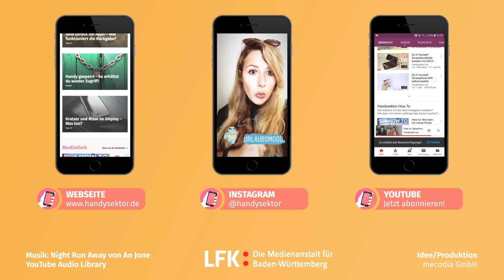Wie wird man Streamerin oder Streamer? Alles was du wissen musst!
YouTube ist dir zu langweilig und stattdessen feierst du Streams total ab und verbringst deine Freizeit lieber auf Twitch? Du überlegst schon eine ganze Weile, ob das Streaming-Business vielleicht auch was für dich wäre? Im Video erklären Marius und Kim von Handysektor mit der Unterstützung von Viktoria von der LFK, was man alles braucht, um mit Streaming durchzustarten.